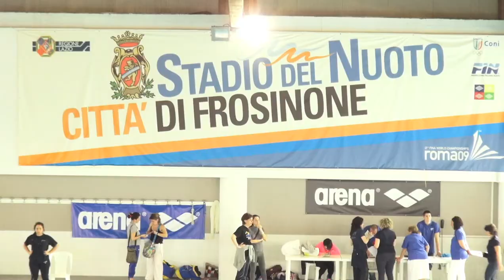GARE SYNCRO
GARE SYNCRO PRESSO STADIO DEL NUOTO - FROSINONE-